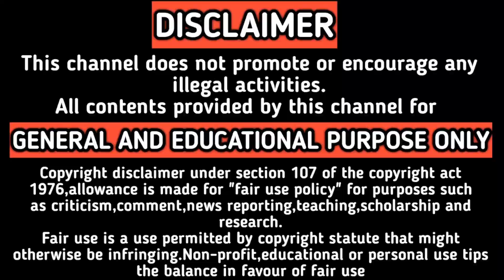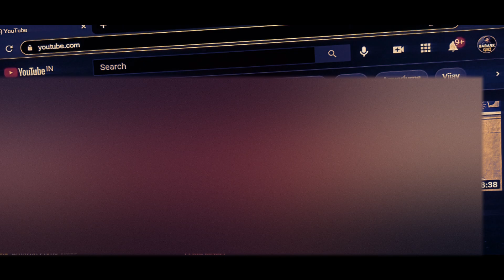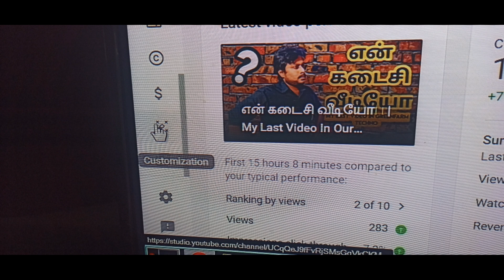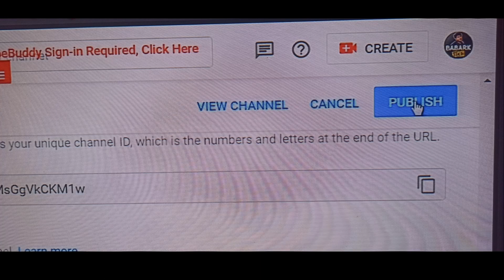ஒரு நொடியில் CUSTOM URL மாறிடும் | Youtube Latest Update 2021 | Babark Tech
Watch how to change youtube custom url in 2021.youtube updated the procedure so the latest method to change your custom url is shown in the video.

✨🔥MY GADGETS STORE

Babark Tech is a Tamil Youtube Channel.